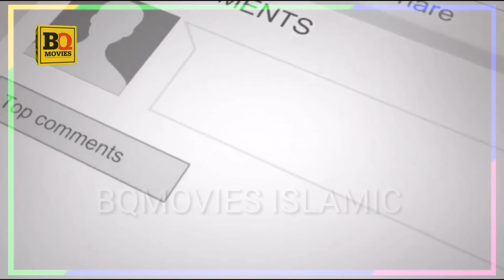Amazing Punjabi | Kalam Miyan Muhammad bakhash rehmatullah aly | Allama Arshad Tabassam Chishti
Amazing Punjabi | Kalam Miyan Muhammad bakhash rehmatullah aly |Rehmat da Dareya Ilahai Har Dam Waghda Tera| jay Ik Qatra Bakhshen Menu Kam Ban JAnda Mera || Allama Arshad Tabassam Chishti Sahib In Sialkot Pakistan @BQMOVIESISLAMIC
       (Join me on Social Media Links Below)

                 (Other Links: Must Watch)

Qawali balaghl ula bekamalehi kashafadduja bekamalehi hasnat hamen okhisalihi Sallo alihi wa alihi Nadeem Warsi and Azad bakht

Lafz Jab Ishq Ki Atish men pighal jate hai
Khud ba khud midhat e Sarkar men Dhal jate hain

Program Hajj e Baitullah Beyan or Dua Janab Allama Molana Zahoor Ahmed Barohi sahib in Sialkot Cantt
Munfird Beyan| Janab Allama Ghulam Shabbir Chishti Sahib| In Bonkan Road gali no 8A Pakkagra Sialkot
Beyan Peer e tariqat rehbar e shariyat hazrat lajpal hakeem sufi Muhammad Shafhi Rehmatulah aly Astana aliya Gujranwala Shareef

                             ( Hash Tags)

                         (TAGS)

BQMOVIES ISLAMIC
KCH MULTIMEDIA NAAT
OSA ISLAMIC QWALI
92STUDIO
STUDIO5 PRODUCTION
Munir Sound Daska
QADRI SOUND AND VIDEO
ARY QTV
ARY Dijital
ARY News